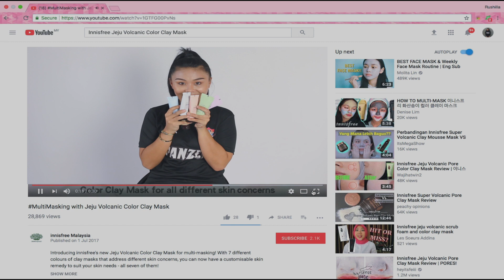Innisfree Jeju Volcanic Color Clay Mask Advertisement (KPTM IPOH)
Innisfree Jeju Volcanic Color Clay Mask advertisement video for Multimedia Project Semester 6 KPTM Ipoh January 2018.